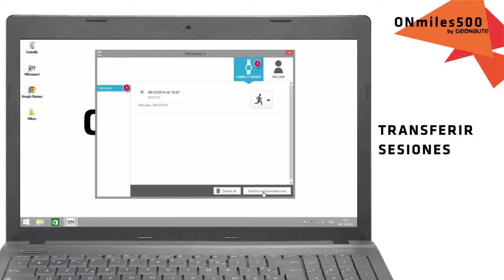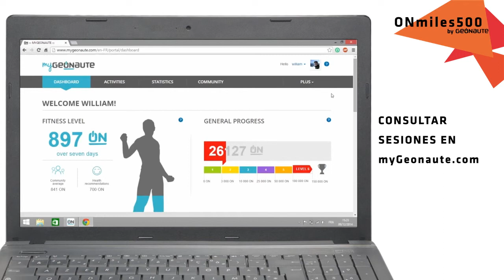ES - SAV ONmiles 500 - Cómo se transfieren las sesiones al ordenador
Cómo se transfieren las sesiones al ordenador